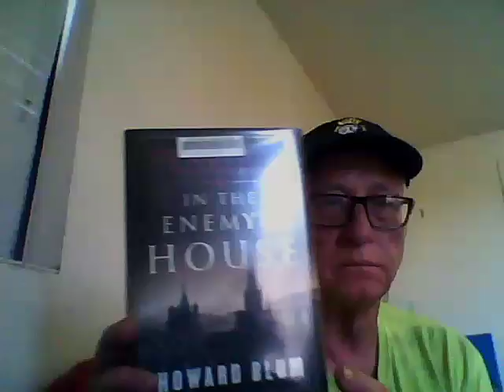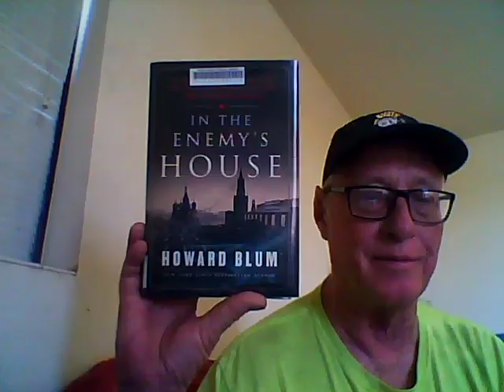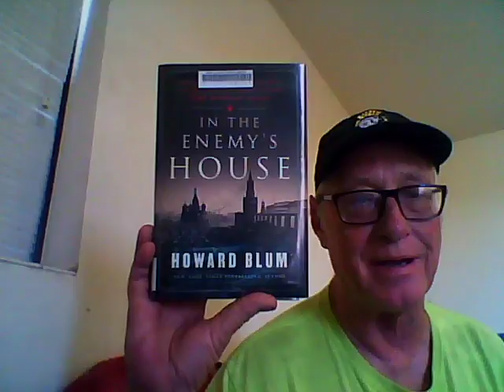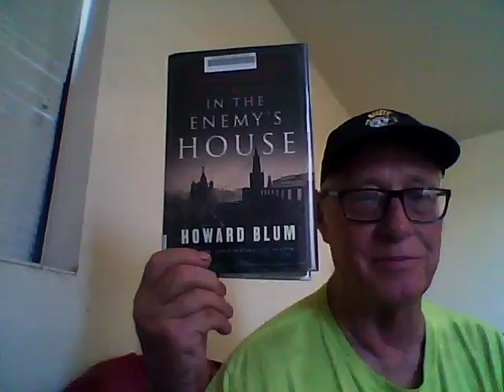In the Enemy's House - Howard Blum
The Secret Saga of the FBI Agent and the Code Breaker Who Caught the Russian Spies-